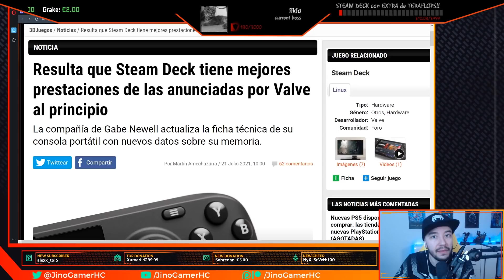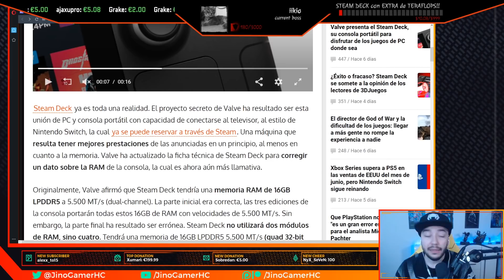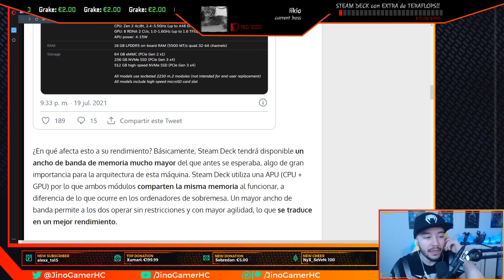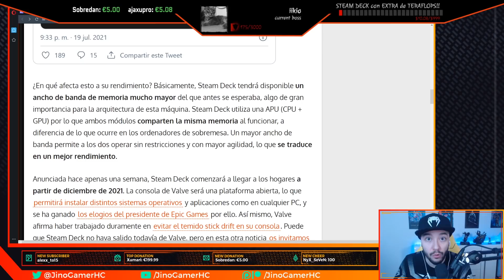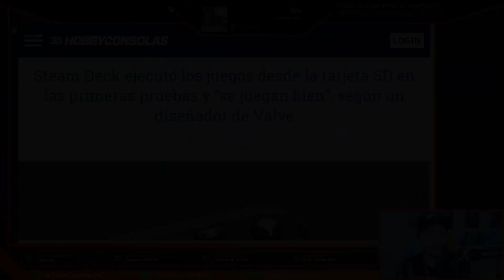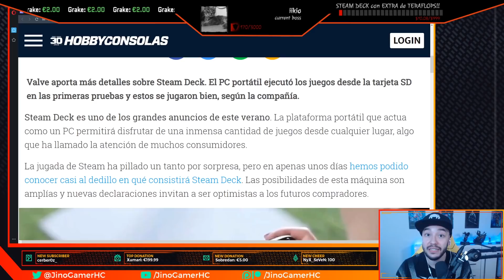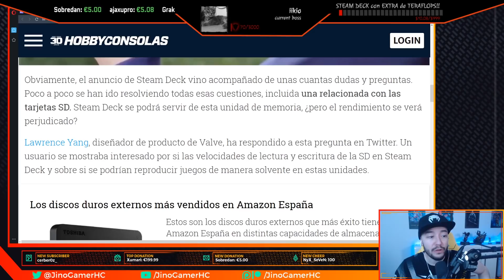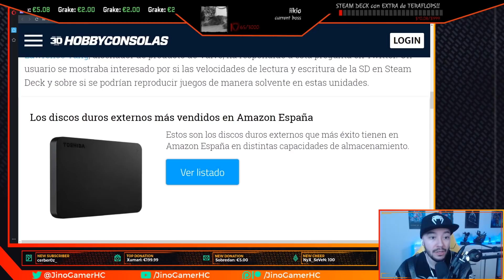¿¿STEAM DECK tiene MEJORES SPECS de las ANUNCIADAS?? ¿Problema DRIFT solucionado? ¿SD para JUGAR?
Más noticias sobre STEAM DECK! Hoy tenemos que hablar de las nuevas especificaciones oficiales que ha dado VALVE sobre la RAM!! La cosa mejora todavía más! Al igual que la posibilidad de usar TARJETAS SD para JUGAR sin que se vea perjudicado el rendimiento y por supuesto el tema DRIFT, ¿Se ha solucionado el DRIFT en STEAM DECK?